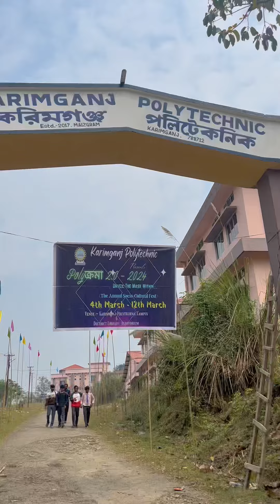Day 1 of college fest | Karimganj Polytechnic | BGMI tournament